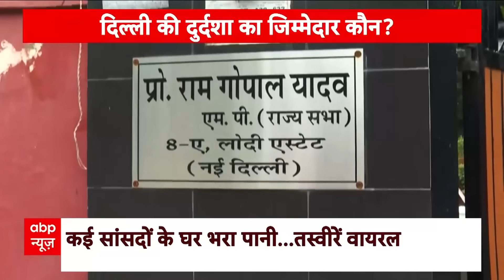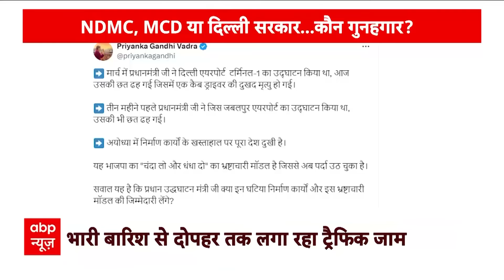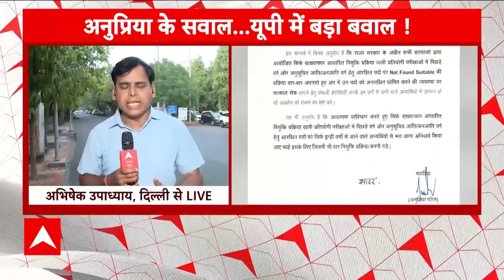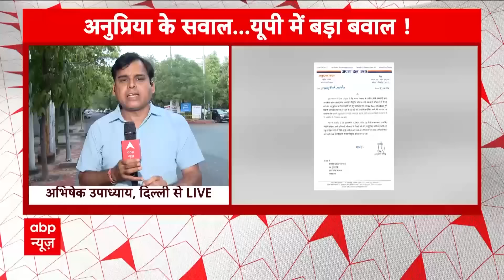Heavy Rain In Delhi-NCR: पीने को नहीं पानी...बारिश में ऐसी डूबी राजधानी | Weather Update | Breaking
पानी प्रचंड..  अभी दो दिन पहले तक दिल्ली में पानी के लिए हाहाकार मचा हुआ था.. पानी पर पॉलिटिक्स हो रही थी.. पानी के लिए धरना प्रदर्शन अनशन चल रहा था.. और अब कल रात की बारिश ने दिल्ली को पानी पानी कर दिया । हाल ये हो गया कि दिल्ली पानी में डूब गई... आज सुबह दिल्ली सहित उत्तर भारत को पानी ने मानो कैद कर लिया । रात भर हुई बारिश के पानी ने दिल्ली को तो डुबाया ही .. आज रेगिस्तान से लेकर पहाड़ तक पानी से कराह उठा. और वो भी तब जब जून का महीना चल रहा है..अभी सिस्टम की असली परीक्षा बाकी है... ये तो महज शुरुआत है... अभी पूरा सावन बाकी है.. जब कुदरत काल बनकर बरसेगा